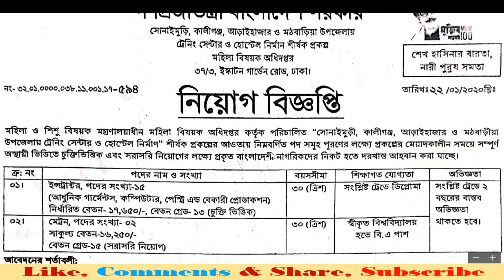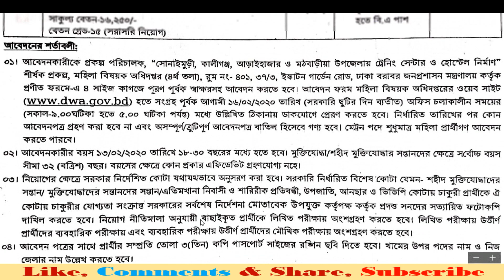Bd jobs circular 2020|dwa job circular 2020|Bd govt job circular 2020 today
মহিলা বিষয়ক অধিদপ্তর নিয়োগ বিজ্ঞপ্তি 2020
আবেদনের সময়সীমা: আবেদনপত্র আগামী ১৬ ফেব্রুয়ারি ২০২০ তারিখের মধ্যে পৌঁছাতে হবে।
dwa job circular 2020
govt job circular 2020
mohila bisoyok odhidoptor circular 2020